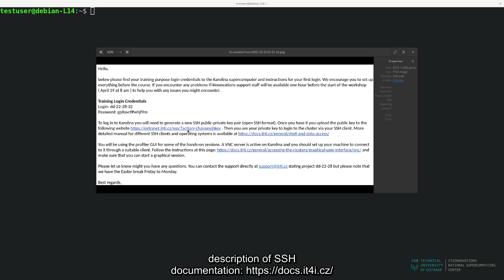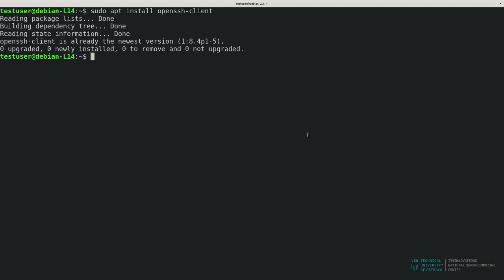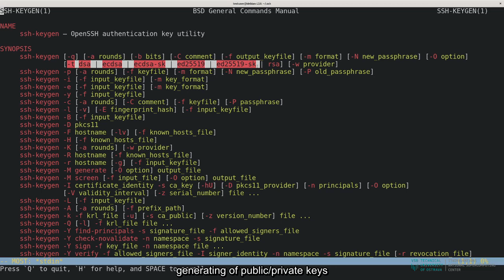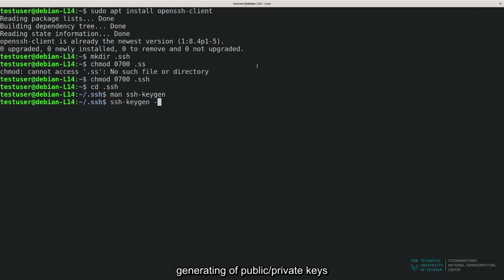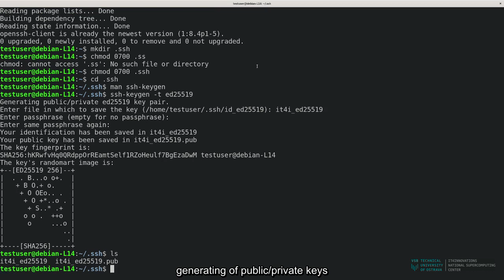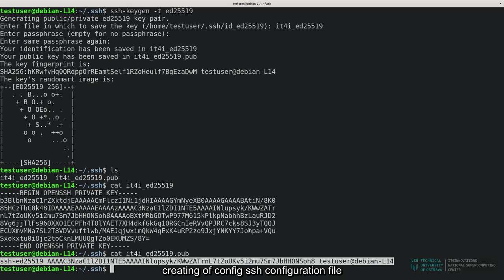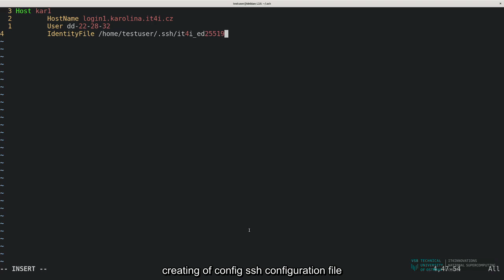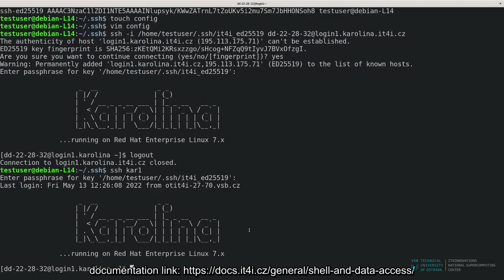TUTORIAL: Accessing to IT4I clusters - Linux training user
In this video, we'll walk you through setting up your local workstation (Unix environment) to connect to IT4Innovation supercomputers.
This involves generating private and public keys, creating config SSH file, and connecting to clusters.